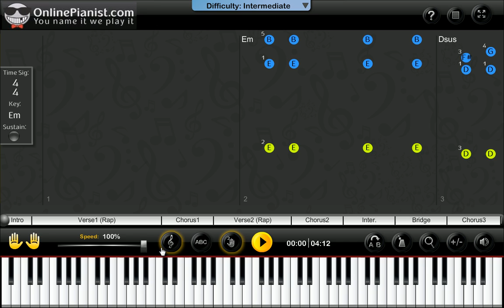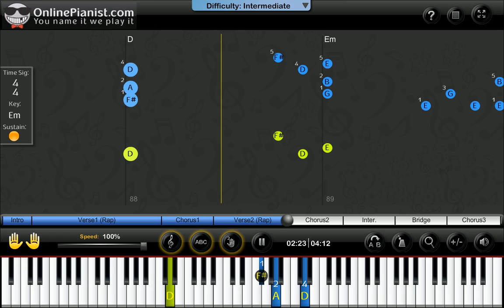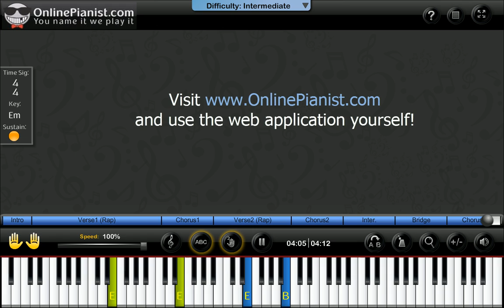Macklemore & Ryan Lewis ft. Ray Dalton - Can't Hold Us - Piano Tutorial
Learn how to play "Can't Hold Us" by Macklemore & Ryan Lewis ft. Ray Dalton on the piano with the only animated piano tutorial online!

For the full piano lesson with personal adjustment of the player's feature